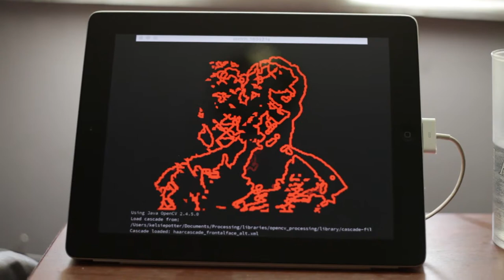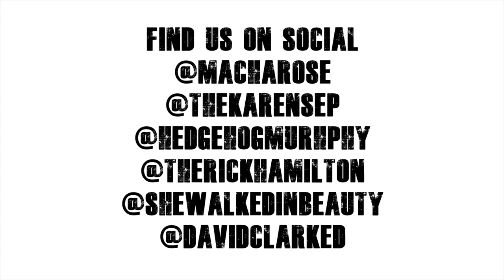Hello Alice - Not Black Mirror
What does Karen give up, in the name of convenience?

Episode 2 of Not Black Mirror

Winner of Best Actress in an International Film - 300 Seconds Film Festival, 2018, Canada

A short film created for Robot Co-Lab, with special thanks to Peter Asaro and The New School.

Directed by Macha Rose
Starring Claire Lanier as the commercial host and Karen Sepulveda as Karen
Drone Operator Kelsie Potter
Sound Recordist Rick Hamilton
Editor David Clarke
Sound Design Ivan Golovchenko

Music by Jason Shaw - Quirky Jerk and Filmy Ghost - Elektro Lukanus